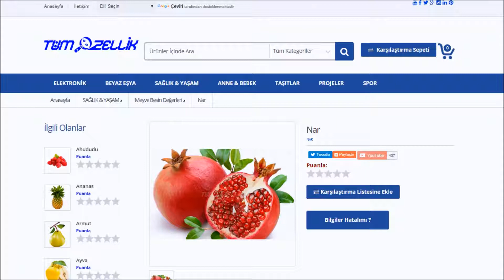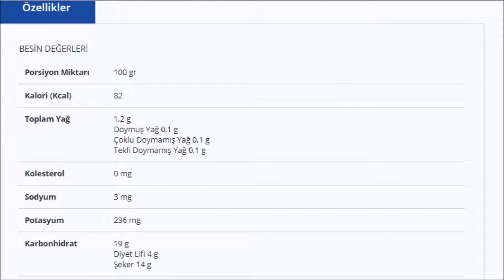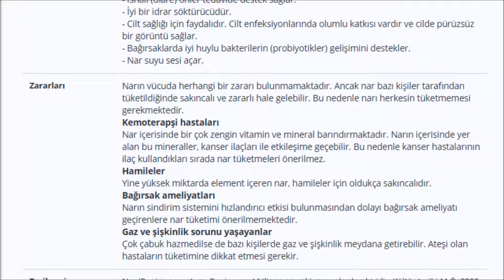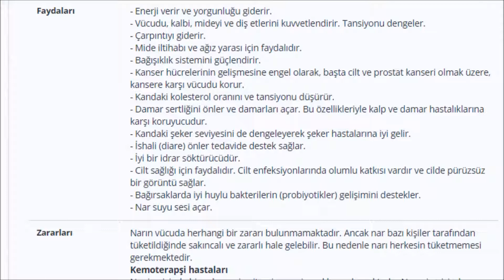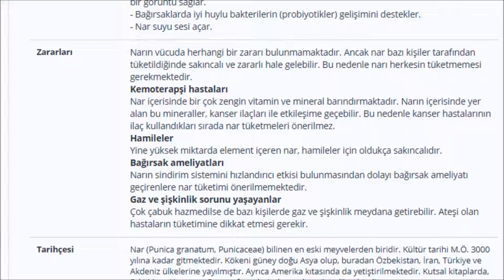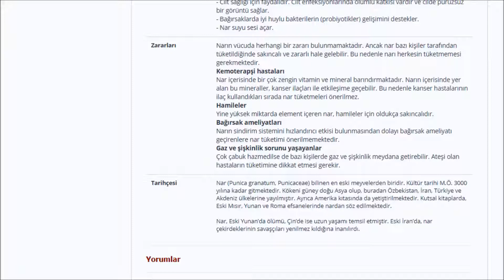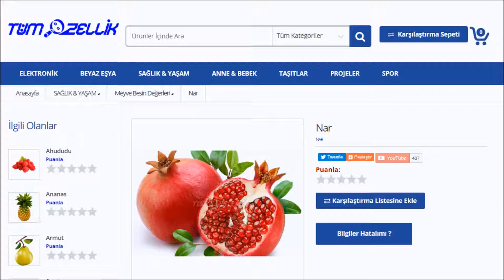Narın Faydaları Zararları Tüm Özellik